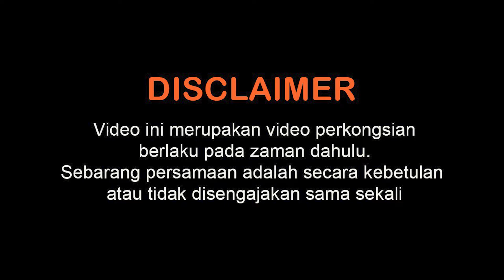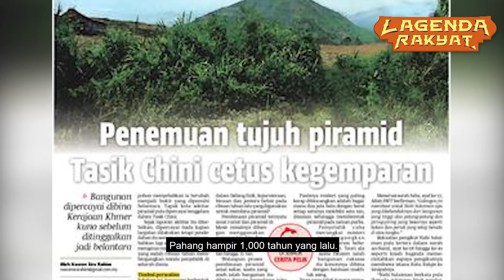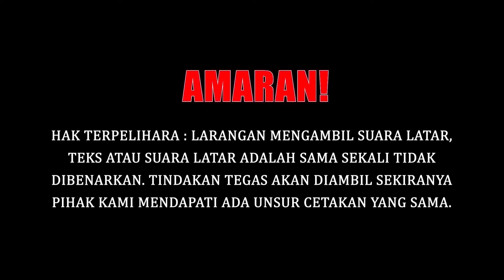KISAH BERSEJARAH PIRAMID DI PAHANG #66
Kisah PIRAMID DI PAHANG yang telah mengejutkan masyarakat setempat mengenai berita kewujudan piramid di Pahang melalui satu akhbar.